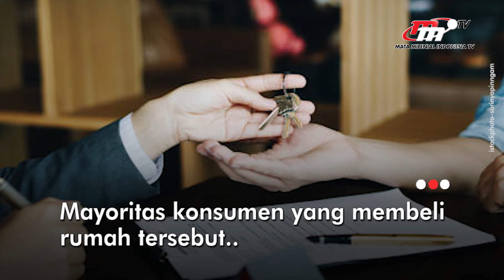Pembangunan IKN Menguntungkan Pengusaha Properti Lokal | Flash News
Direktur PT. Ayla Mandiri Karya PPU, Naelul Wahyuni mengatakan penetapan IKN di Kaltim berdampak positif bagi sektor usaha properti.

Penulis Naskah:
Giftson Ramos Daniel
Popi Rahmaruyesa
Irbanisa Putri Ramdasari
Anisa Purwanti
Annisa Ayu

Grafis:
Nurul Khotimah